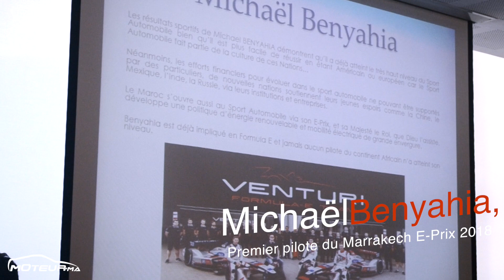Michaël Benyahia: Star montante de la nouvelle génération des pilotes automobiles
L’équipe monégasque Venturi Formula E team, qui dispute le championnat du monde de Formula E, a inscrit son pilote d’essai Michaël Benyahia au championnat du monde de Formula E qui se déroulera le 13 janvier à Marrakech sur le circuit automobile international Moulay El Hassan.
Destinée à surpasser la Formule 1 dans les années à venir, la Formule E rassemble les mêmes constructeurs de très haut niveau : Renault, Jaguar, Audi, BMW et DS sont déjà présents, et prochainement Porsche, Nissan et Mercedes